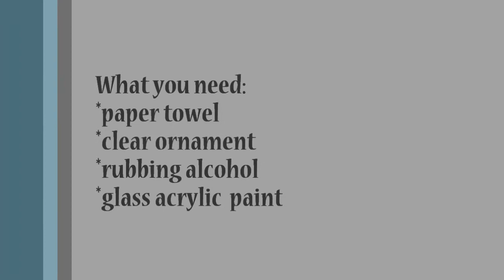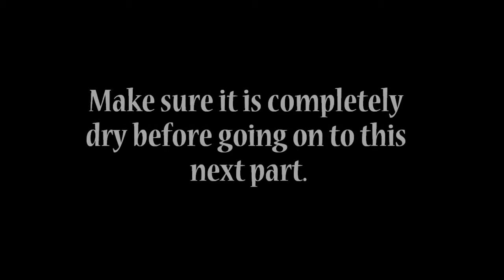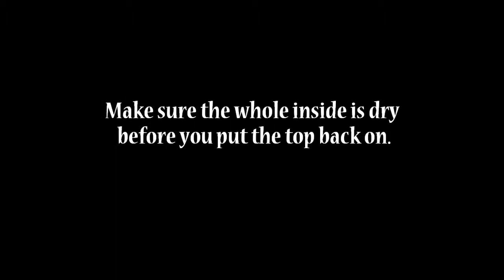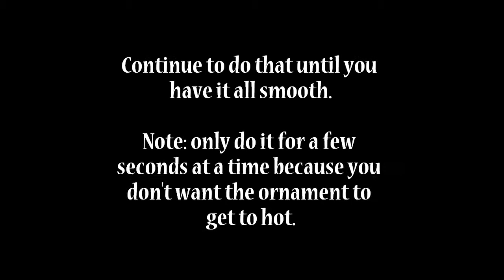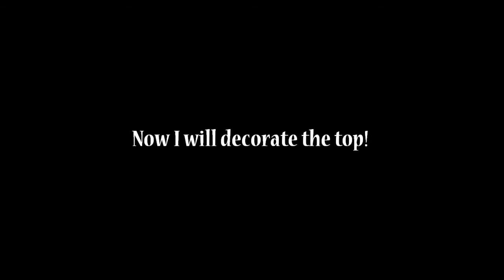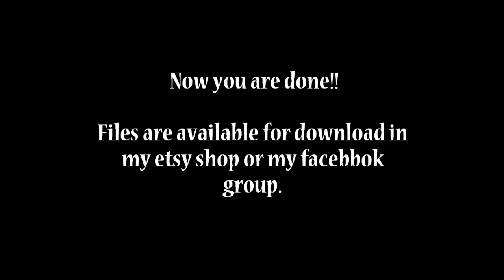How to paint ornaments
This video will show you how to paint the inside of ornaments. I have lot's of fun files to download in my etsy shop or my facebook group.